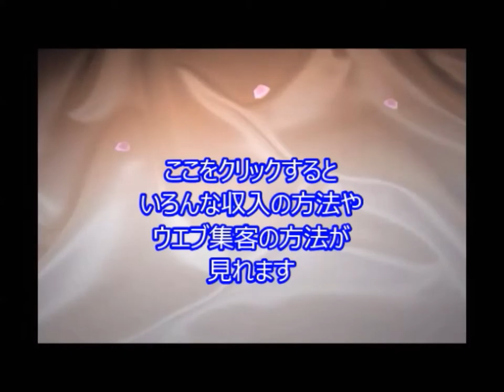藤原紀香と片岡愛之助が結婚、来春めどで双方一致 TC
引用元
藤原紀香と片岡愛之助が結婚、来春めどで双方一致

女優藤原紀香（４４）が、交際中の歌舞伎俳優片岡愛之助（４３）と結婚することが７日、分かった。複数の知人や関係者によると、２人は来春の結婚に向けて準備を進めているという。今年夏から始まった大人同士の恋は、芸能人結婚ラッシュが続く中、大きく進展していた。

関連動画
SMAP×SMAP　ビストロに藤原紀香が来店＆SMAPの親友探し＆ビストロ弁当手売りロケ　2015年10月5日

【閲覧注意】藤原紀香の「激太り劣化画像」超絶劣化が凄すぎてヤバイ！裏に宗教上の影が・・・。

藤原紀香ブログ,
藤原紀香 ダイエット,
藤原紀香 大王製紙,
藤原紀香 体重,
藤原紀香酵素ジュース,
片岡愛之助,
片岡愛之助出生,
らぶりん片岡愛之助,
片岡愛之助2ch,
片岡愛之助 後援会,
JbCtoLGpiCAPJ85VcmmumQ,UCJbCtoLGpiCAPJ85VcmmumQ